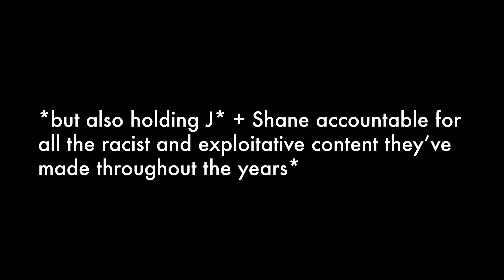Full Face of Cream Products + Chit Chat | Sandy Joe Karpetz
It seems that with every passing day I fall deeper in love with cream products. Join me while I chit chat about my anxiety and current events all while testing out some new and old items in a Full Face of Cream Products. It’s a real hootenanny, I swear. Peep the blog post for this video

💕COME HANG OUT ME WITH ME HERE: 💕

🕶ACCESSORIES 🕶

👻FACE 👻

🖌️BRUSHES🖌️

*Mac Cosmetics 230SE (doesn’t exist anymore)
Stila 13 (doesn’t exist anymore)

👀EYES / BROWS  👀

💄LIPS 💄